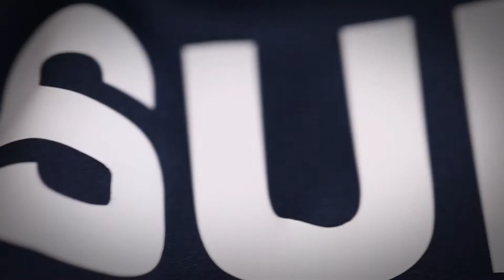Nuovo Sublistop 80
100% blockout
100% sublistop
Soli 80 micron di spessore

Questo è BF Sublistop80: il termoadesivo sublistop più sottile di sempre!

Personalizza il tuo abbigliamento sportivo stampato in sublimazione senza temere il rilascio dei pigmenti. BF Sublistop80 resiste a oltre 50 lavaggi mantenendo l'applicazione intatta e morbida al tatto.